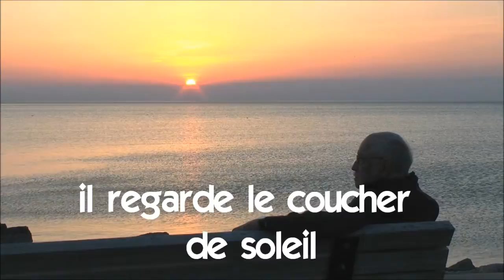nauka francuskiego # Vocabulaire # il regarde le coucher de soleil